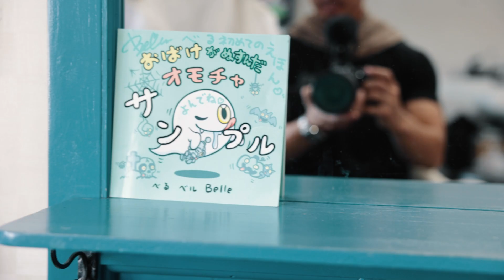"Family Reunion After 11 Years in Japan | Japan Vlog EP.04"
"Family Reunion After 11 Years in Japan Join me on an unforgettable journey as I reunite with my family in the charming city of Fukuoka after an 11-year separation. This heartfelt video captures the essence of our time together, from the bustling streets of Fukuoka to the cozy moments with loved ones.

👭 Experience the joy of hanging out with my sister from Boston, sharing laughter and creating cherished memories in the vibrant atmosphere of Fukuoka. Follow our adventures as we explore the city and its hidden gems, creating a tapestry of experiences that bridge the gap of over a decade.

👵 Reconnect with the warmth of family as I spend quality time with my mom and grandma, embracing the love that transcends time and distance. From heart-to-heart conversations to simple yet meaningful moments, witness the magic of familial bonds rekindled.

💇‍♂️ Immerse yourself in the local culture as I get a haircut in Fukuoka, capturing the essence of Japanese lifestyle and traditions. The city becomes the backdrop for a personal transformation, symbolizing the rejuvenation of connections and the embrace of new beginnings.

🌟 This video is not just a travel vlog; it's a celebration of family, love, and the unique charm of Fukuoka. If you're a fan of heartwarming stories, cultural exploration, and the beauty of family reunions, this is a video you won't want to miss.

Your support makes these moments even more special, and I can't wait to share more adventures with you!

Video Equipment I use:
Camera: Cannon R5
Hard Drive: Samsung SSD
Podcast Mic: Shure SM7B
SD Card: Sony Tough 128GB